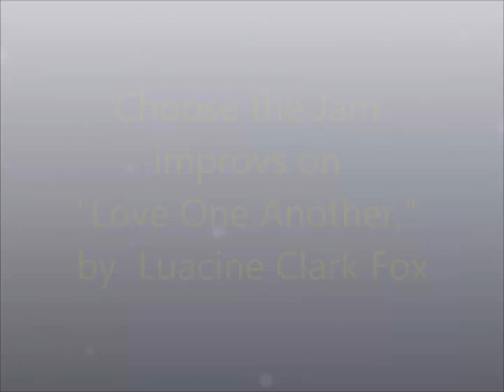Love One Another, as improvised by ChooseTheJam